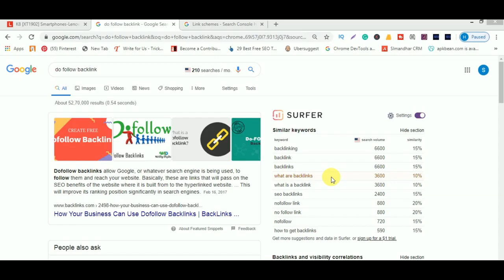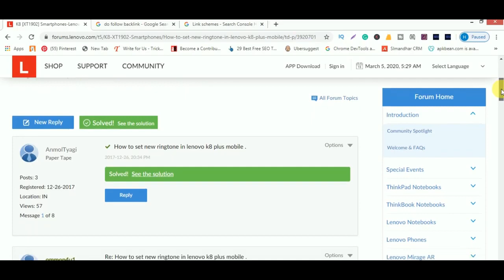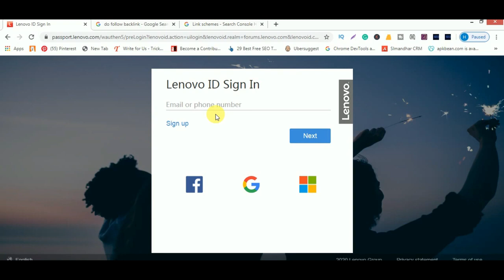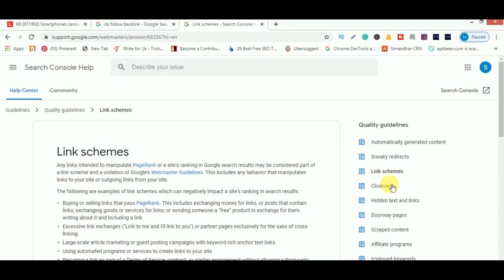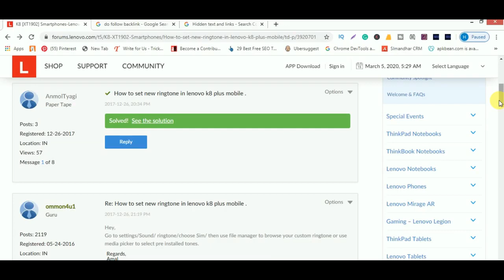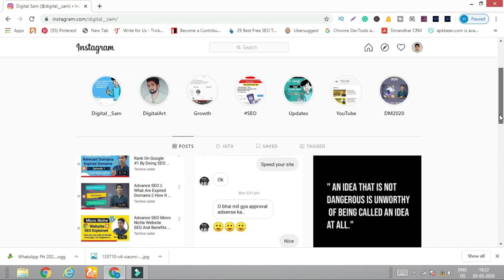Get Free Website Traffic And Dofollow Backlinks For Blogger And Wordpress Users In Hindi 1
How To Get Free Website Traffic And Dofollow Backlinks For Blogger And Wordpress Users In Hindi

In this video i am telling how to get best dofollow backlink and how to increase your website traffic in 24 hours.